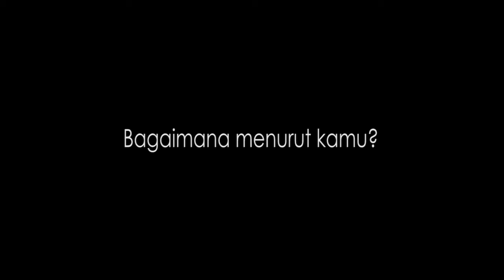Dikenal Wanita Terseksi Dunia, Ternyata Begini Masa Remaja Kim Kardashian Dulu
Bintang Hollywood Kim Kardashian dikenal wanita terseksi dunia. Bokong wanita kelahiran 38 tahun lalu itu disebut yang paling indah. Meski sudah punya tiga anak namun keseksian Kim tak pudar. Bahkan fansnya kian bejibun